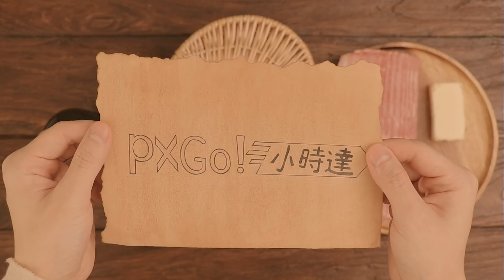ASMR | Gotcha Pork Roast inspired from Food Wars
Please turn on cc subtitles  ☺

Turn on the little bell. ✎ Welcome to leave a message below ✎

❊ Recipe
onion
Mushrooms (Pleurotus eryngii)
potato
Steam the potatoes first
Mash them with the fried onions and mushrooms
Finally wrap the bacon and tie it up with cotton rope

❊ Sauce
Boil red wine, soy sauce, mirin, and rosemary together
Finally put in a piece of butter to melt

Gotcha Pork Roast from Food Wars (Shokugeki no Soma)
Жаркое из свинины.  | В поисках божественного рецепта
NẤU ĂN THEO VUA ĐẦU BẾP SOMA NỔI TIẾNG
มันอบเบคอน จากอนิเมะ โซมะยอดนักปรุง
完璧なアニメの肉を作る | 食戟のソーマ
식극의 소마 | 로스트 포크 완전하게
고기 안에 고기가 없어요! 최고의 맛! 쉬워야 해먹지!
(로스트 포크, Roast Pork from food wars 식극의 소마 食戟のソーマ)